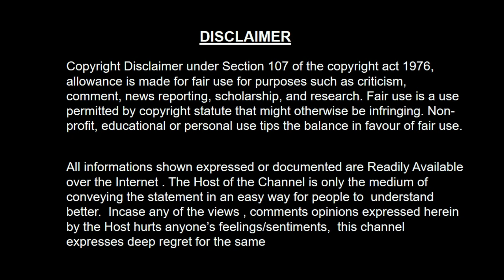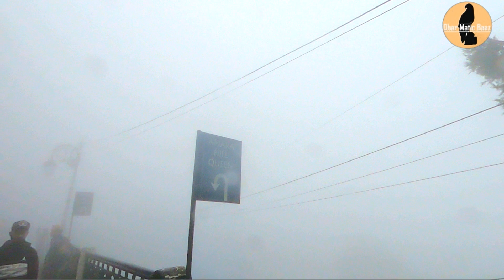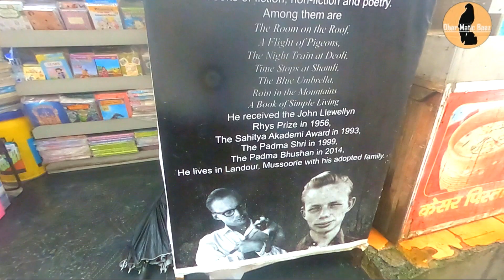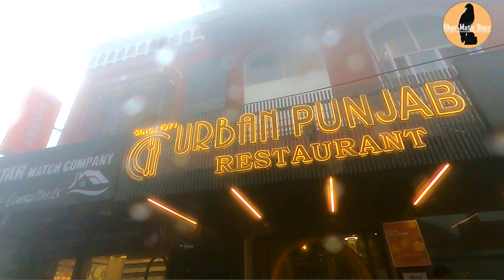MUSSOORIE MALL ROAD | A Walking Tour of Mall Road Mussoorie | मसूरी में माल रोड क्यों प्रसिद्ध है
Mussoorie is at an average altitude of 2,005 meters (6,578 ft). To the northeast are the Himalayan snow ranges, and to the south, the Doon Valley and Shiwalik ranges. The second highest point is the original Lal Tibba in Landour, with a height of over 2,275 m (7,464 ft). Mussoorie is popularly known as The Queen of the Hills.

n Mussoorie you can visit these places:-
1. Shree Prakasheshwar Mahadev
2. Bhatta Fall
3. Kempty Waterfall
4. Company Garden
5. The Mall Road
6. Gun Hill
7. George Everest
8. Lal Tibba
9. Mussoorie Lake
10. Zoo
11. Adventure Activities

mussoorie,
mussoorie tour,
mussoorie trip,
mussoorie trip plan,
mussoorie trip cost,
mussoorie travel guide,
mussoorie budget trip,
mussoorie budget tour,
mussoorie tour budget,
mussoorie low budget tour,
mussoorie tour complete information,
top tourist places of mussoorie,
how to plan mussoorie trip,
mussoorie best tour plan,
mussoorie itinerary,
how to reach mussoorie,
how to travel mussoorie,
mussoorie kaise jaye,
mussoorie trip kaise kare,
best mussoorie tour packages,
mussoorie snowfall,
mussoorie uttarakhand,
mussoorie dehradun,
मसूरी,
मसूरी टूर,
मसूरी टूर सम्पूर्ण जानकारी,

Gurugram (Haryana)